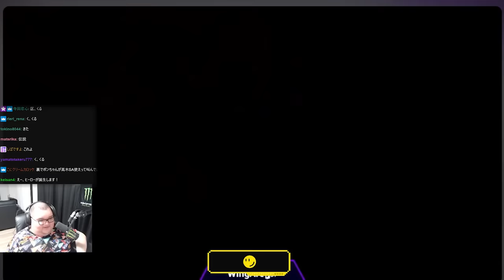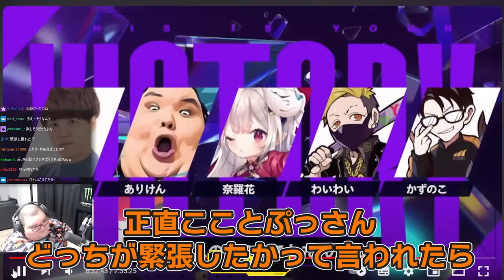伝説を残した大将挑戦戦を振り返るありけん【ありけん/CRカップ/スト6/切り抜き】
0:00 OP
0:16 伝説の試合を見る